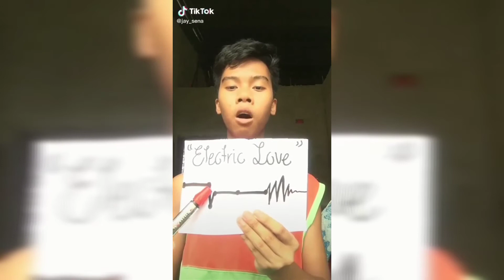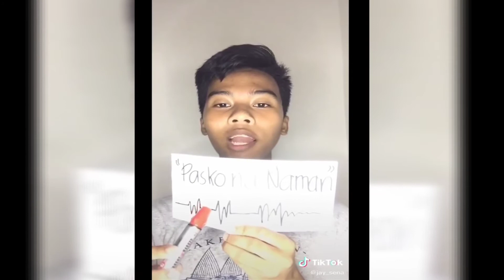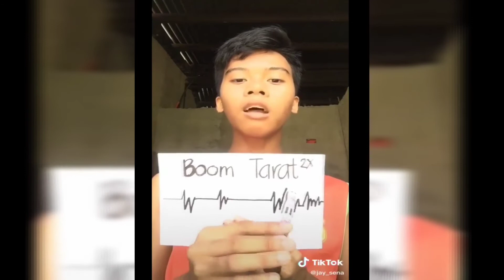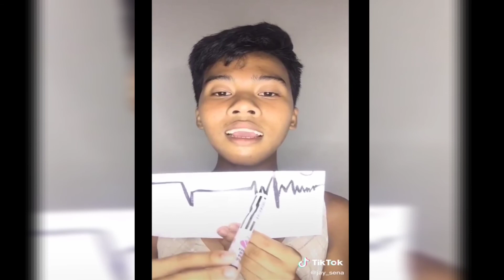Mimiyuuuh Inspired singing Jay Sena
CHUGUG!!! Kulot kung kulot itong si bagets like mimiyuuuuh ohh. Yeah. 😂🤣